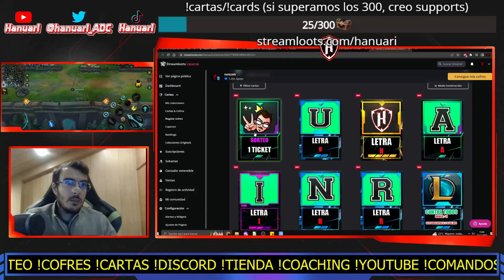Jugar esto en La COLA LEGENDARIA " pocha " no tiene sentido ( lucian wild rift )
🦜 El MEJOR canal para MEJORAR
¿Quieres mejorar?🤨
👇👇HAZ CLIC👇👇

Si lees esto es que eres un crack y me molaría para diferenciarte del resto, me dejarás un emoji de un pájaro pero el loro este mola mucho y vuela, o eso tengo entendido.🦜